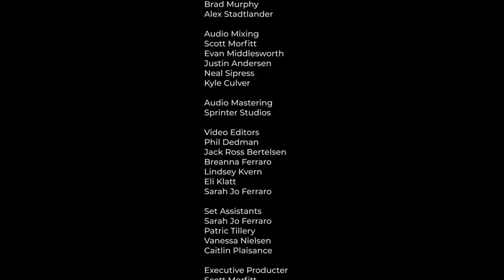Westkorea - Hue (NPR Tiny Desk Contest Submission)